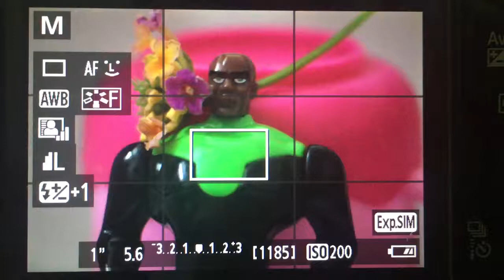Macro photography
5/12/2016